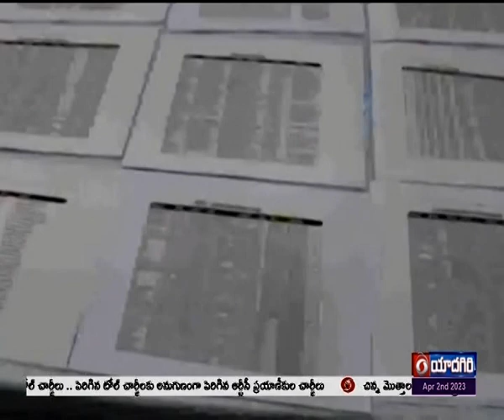Data Theft Case | Cyberabad Police Arrested Vinay Bhardwaj From Faridabad Of Haryana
డేటా లీక్‌ కేసులో కీలక మలుపు చోటు చేసుకుంది. 66 కోట్ల వ్యక్తిగత సమాచారాన్ని లీక్‌ చేసిన ఫరీదాబాద్‌కు చెందిన వినయ్‌ భరద్వాజ్‌ను సైబరాబాద్‌ పోలీసులు అరెస్టు చేశారు. 6 మెట్రోపాలిటిన్‌ నగరాల్లో నాలుగు లక్షల 50వేల మంది ఉద్యోగులను భరద్వాజ్‌ నియమించుకున్నాడని,  మొత్తం 24 రాష్ట్రాల్లో 8 మెట్రోపాలిటిన్‌ సిటీల్లో డేటా చోరీకి గురైనట్లు గుర్తించినట్లు సైబరాబాద్ పోలీస్ కమిషనర్ కమలేశ్వర్ తెలిపారు. ఇన్ స్పైర్ వెబ్స్ పేరుతో ఓ వెబ్‌సైట్‌ను ఏర్పాటు చేసి దాని ద్వారా తస్కరించిన డేటాను అవసరమైన వారికి విక్రయిస్తున్నట్టు పోలీసులు తెలిపారు. జీఎస్టీ, పాన్ కార్డు, అమెజాన్, నెట్ ప్లిక్స్ యూట్యూబ్, ఫోన్ పే, బిగ్ బాస్కెట్, ఇన్‌స్టాగ్రామ్, బుక్ మై షో, ఆప్ స్టాక్స్ సంస్థల నుంచి ఖాతాదారుల డేడాను , బైజూస్ నుంచి 9, 10, 11, 12 తరగతులకు చెందిన విద్యార్థుల డేటాను నిందితుడు తీసుకున్నట్టు దర్యాప్తులో తేలిందన్నారు. మొత్తం 24 రాష్ట్రాలు, 8 మెట్రో పాలిటన్‌ సిటీల నుంచి వినయ్‌ భరద్వాజ డేటా చోరీ చేసినట్టు పోలీసులు గుర్తించారు.